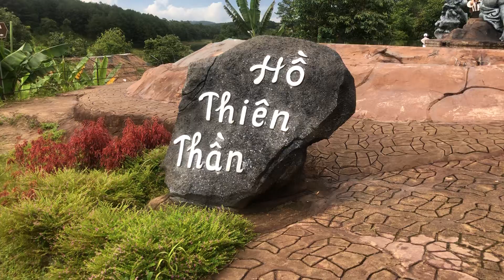Hồ thiên thần tại Đà Lạt